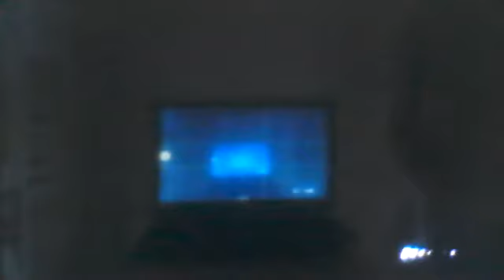Need for Speed: Hot Pursuit - Turn the Tables [SCPD/Interceptor]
Help me reach my goal of 100 Likes?

goo.gl/LFk7Tg

goo.gl/EG41bf